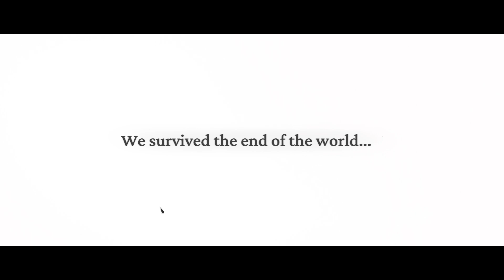Frostpunk 2 - ep01 - Wanderers Prelude - Captain Difficulty. [Gameplay]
Develop, expand, and advance your city in a society survival game set 30 years after an apocalyptic blizzard ravaged Earth. In Frostpunk 2, you face not only the perils of never-ending winter, but also the powerful factions that watch your every step inside the Council Hall.
All Reviews:
Mostly Positive (9,046)
Release Date:
20 Sep, 2024
Developer:
11 bit studios
Publisher:
11 bit studios
Popular user-defined tags for this product: